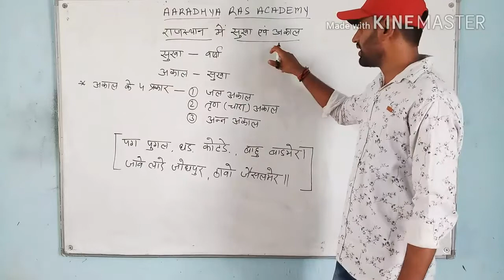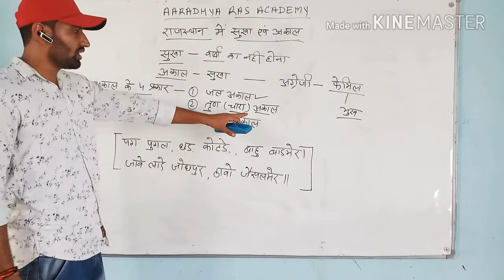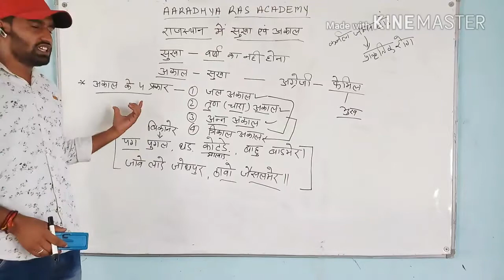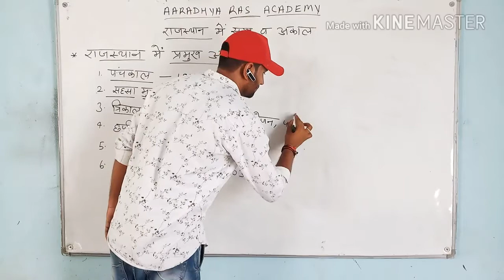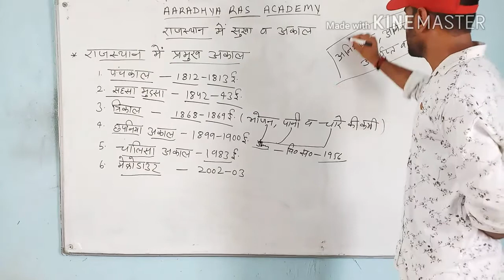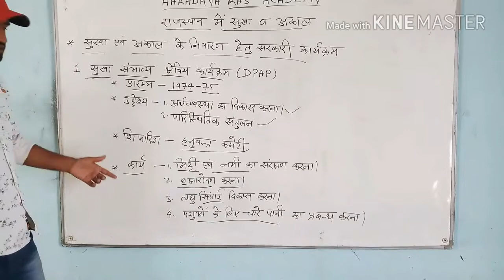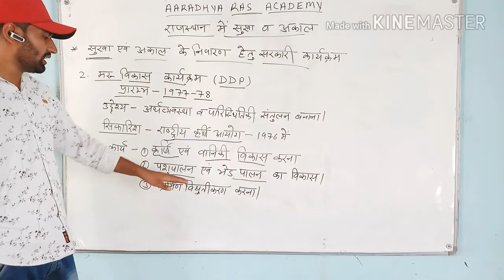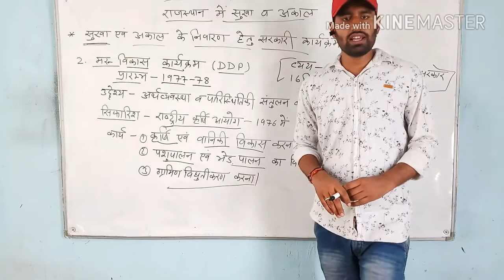राजस्थान में सुखा एवं अकाल की समस्या एवं निवारण योजना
राजस्थान में सूखा एवं अकाल की समस्या एवं सरकार द्वारा क्या-क्या निवारण किए गए हैं जिससे सूखा एवं अकाल की समस्या खत्म हो सके यह परीक्षा की दृष्टि से बहुत ही इंपॉर्टेंट टॉपिक है इस वीडियो को पूरा देखें ।